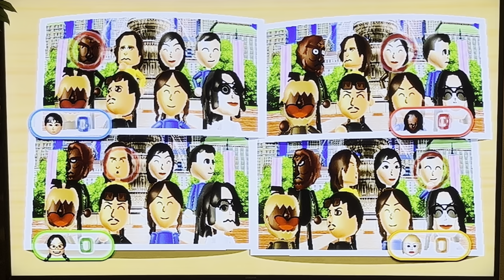Wii Party Globe Trot: Steven vs. Sandra vs. Keiko vs. Silke (Expert Difficulty)